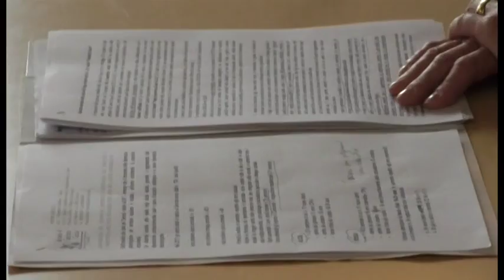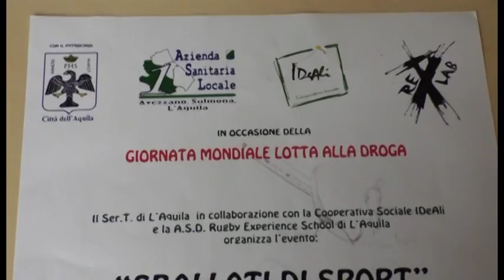L'Aquila. "Sballati di sport" contro la droga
Sballati di sport. E' l'iniziativa contro la droga presentata in Comune a L'Aquila. Appuntamento per domani al parco del castello